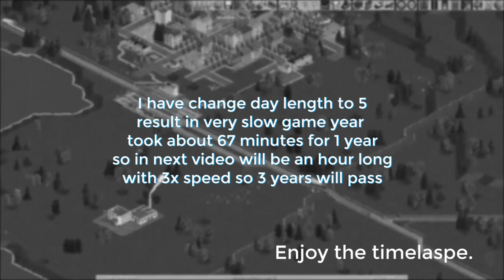OpenTTD Timelapse [ss2 EP. 2] Train Depot.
In this episode I try to build train depot for 4 length train I still don't understand how AuzFakeline categorized work..

01:25 Geographer - Sky Scraper
04:00 Quincas Moreira - Blue Macaw
12:28 Quincas Moreira - Firefly

TheFatRat Music
07:50 TheFatRat - Epic
11:10 TheFatRat - Fly Away